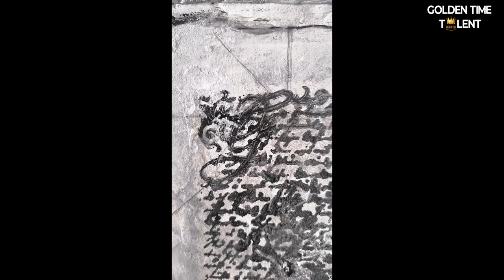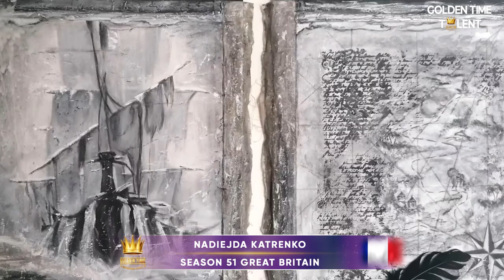GOLDEN TIME TALENT | 51 Season | NADIEJDA KATRENKO | Interior painting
Member/team name: NADIEJDA KATRENKO

The country: France | City: Alfortville

Name of competitive work: " МОРСКОЕ ПУТЕШЕСТВИЕ"

Execution material: Полотно- оргалит на подрамнике, клей ПВА, материал лён, текстурная паста, акрил, воски, акриловый лак, натуральное перо(декор)

History of the creation of the work: Диптих "Морское путешествие", Старинный Морской Судовой журнал. Записи капитана о невероятном приключении, в которое отправился корабль на поиски таинственного острова..
Путешествие.. вся наша жизнь! Мы вправе выбирать Корабль, на котором отправимся в плавание, команду из тех людей, на которых мы можем положиться в трудную минуту., единомышленников. Каждый из нас путешествуя, ищет свой таинственный остров : для кого то остров - это семья, дом
для кого-то - убежище от проблем и забот
кто то - ищет место для уединения, спрятаться от давления мегаполиса
для кого то остров - это обнуление, место, где можно начать всё заново, построить свою империю
для кого-то - надежда найти клад и разбогатеть
Желаю Вам друзья найти свой таинственный остров! Выбрать правильный корабль! Надёжную команду! И наслаждаться путешествием не смотря ни на что..!

Educator/s: KRISTINA BRILKOVA

Participation in other competitions and festivals / creative achievements: Творчество всегда присутствовало в моей жизни... рисование, танцы, музыкальное образование. Интерьерной фактурной живописью заинтересовалась последние 2 года. В мае 2023 года познакомилась с Международной Школой Современного Творчества. Начала обучение с базового 6 недельного курса. Пройдя следующий курс по технике написания картин в черно белом стиле, была назначена администрацией Школы куратором курса "Black & White". Я нахожусь в начале творческого пути. Конкурс GOLDEN TIME TALENT - первый конкурс для меня. Первый опыт! Большое волнение! Новый уровень! Благодарна за доверие , за право участвовать, за возможность проявить себя и познакомить со своим творчеством. Спасибо за помощь представителю- Евгении, орг.комитету в подготовке, в выборе картин, в предоставлении полной информации по участию в конкурсе!